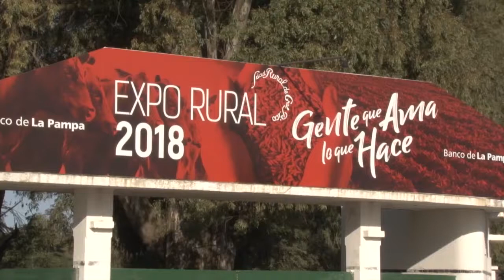Discursos Rural 2018